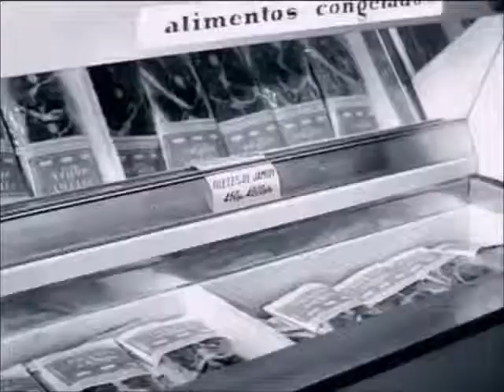Efectos sociales del desarrollismo